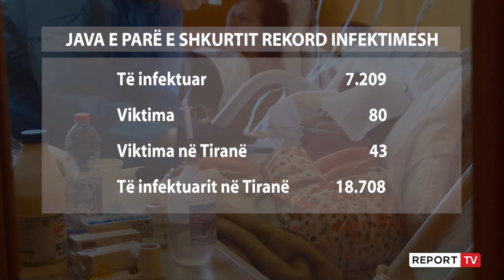Report TV -Bilanci i shkurtit/ 80 viktima e 7209 të infektuar në 1 javë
Java e pestë e vitit ka njohur shifra rekord të infektuarish. Më konkretisht nga data 1-7 shkurt janë konfirmuar pozitiv me COVID, 7209 qytetarë ndërsa kanë humbur jetën 80 qytetarë, mes tyre dhe mosha te reja.